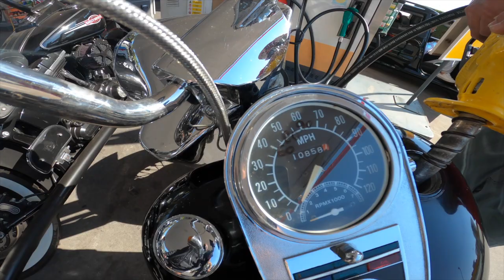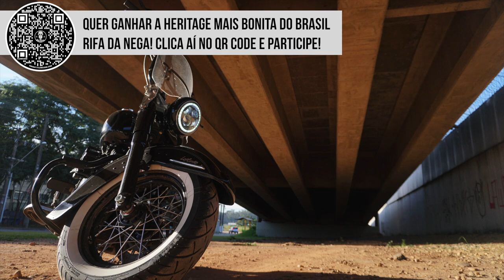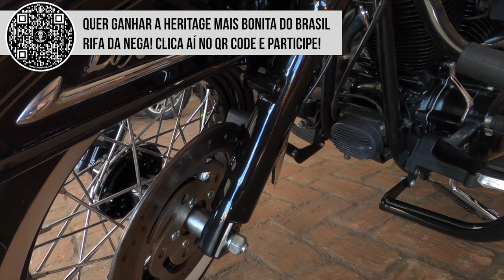Viagem de Moto Custom - Moto antiga é que faz viagem boa?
Uma Harley-Davidson Shovelhead de 1976 viajou 500km para chegar na Igrejinha do Los Condes.
Raulzito chegou com sua Harley-Davidson para dar um rolê em Jundiaí e aproveitou para contar a sua história como mecânico.
Viajar de moto é uma terapia, sozinho ou acompanhado. Não importa.
Estar na estrada com sua moto é um prazer difícil de descrever e enquanto o Raulzito veio sozinho os LoCos do Rio de Janeiro vieram num bonde de mais de 10 motos numa viagem que vai ficar na história.
Los Condes não é só um canal no Youtube, Los Condes é Lifestyle. Aproveitar a vida ao máximo e fazer amigos onde puder.